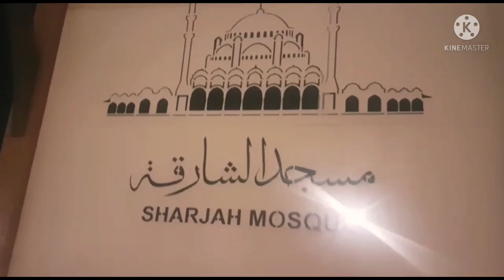BEAUTIFUL SHARJAH MOSQUE | BIGGEST MOSQUE IN SHARJAH | IFTAR AT SHARJAH MOSQUE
Beautiful MOSQUE in sharjah
Biggest MOSQUE in sharjah
Sharjah MOSQUE